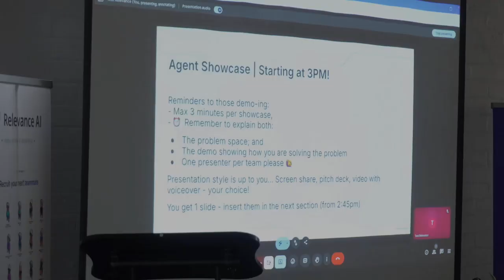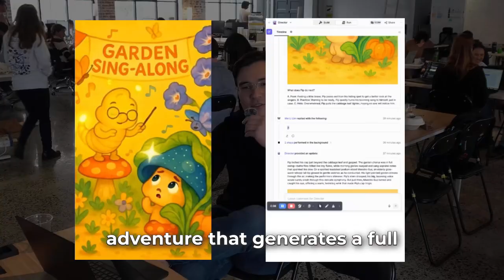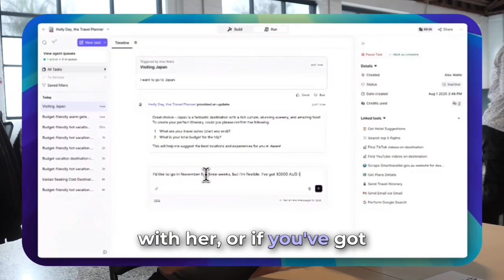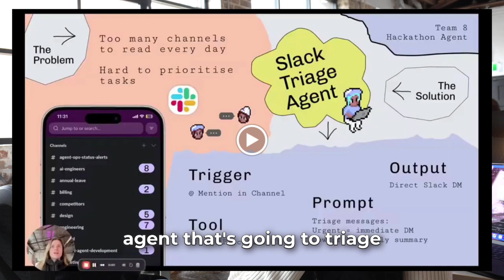14 AI Agents Built in 5 Hours | Company Hackathon Recap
In just 5 hours, 14 teams went head-to-head to build agents for the Relevance AI Marketplace - from dating profile generators to enterprise search tools.

💡 Some of the standout agents (winning teams):
- Too Jeezi — Enterprise Search Agent (Most Helpful)
- Aced — Prometheus, the prophet (Most Technically Complex)
- Succulent Chinese Meal — RelevanceTV (Most Original)
- REM State Team — Dating Profile Generator (People’s Choice)

Other builds included:
- Forecast risk analyser for sales teams
- Interactive movie creator
- Vibe-based design coder
- Shopper deal finder
- Travel planning concierge
- Automated recruitment screeners
- Social content creators

🚀 All agents soon to be on the Marketplace.